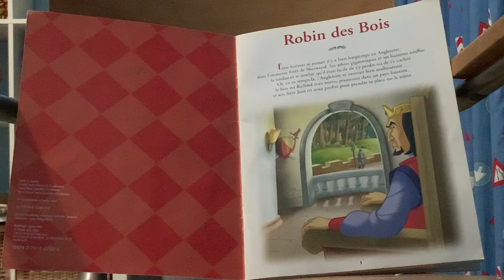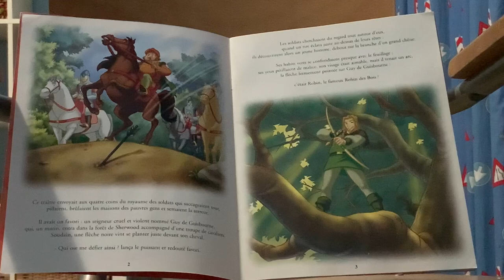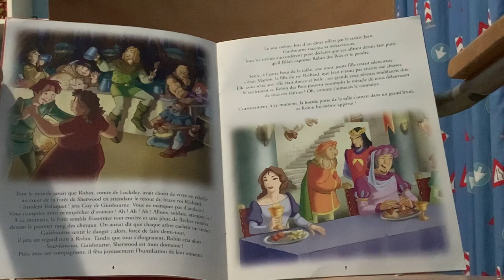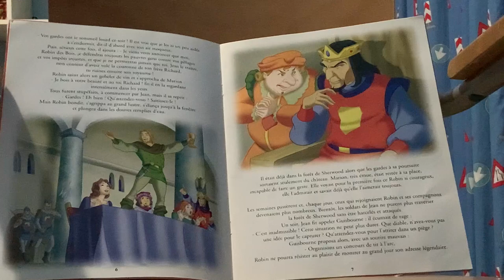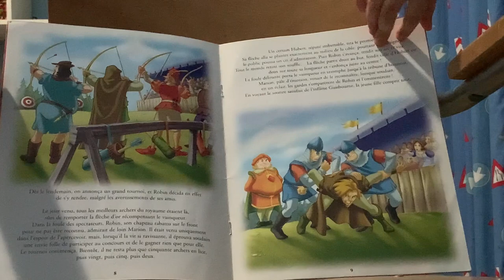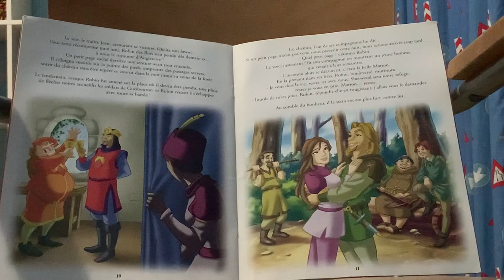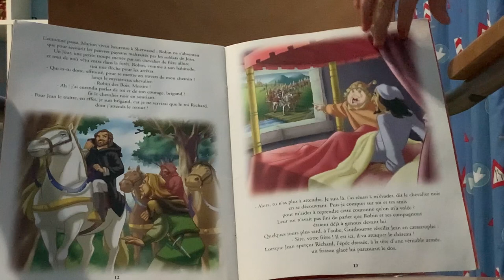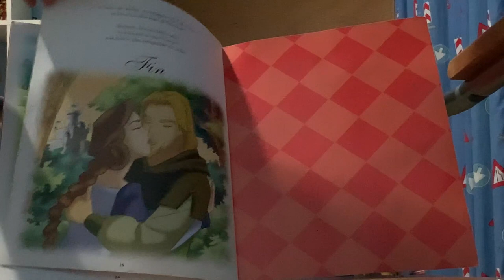Lecture Robin des Bois